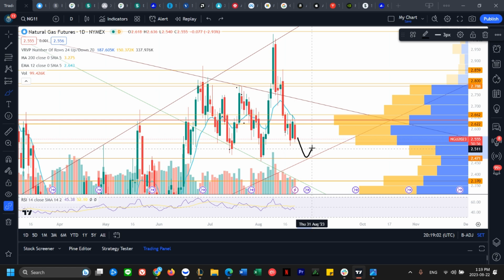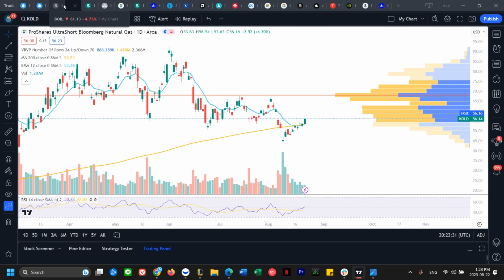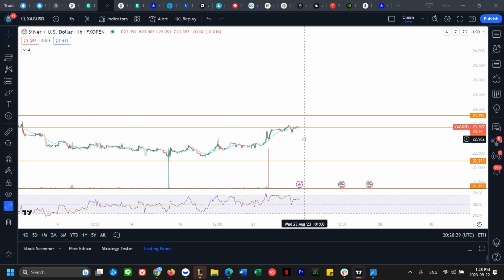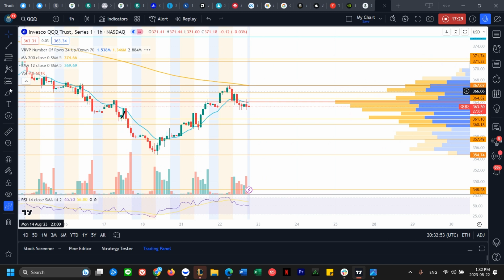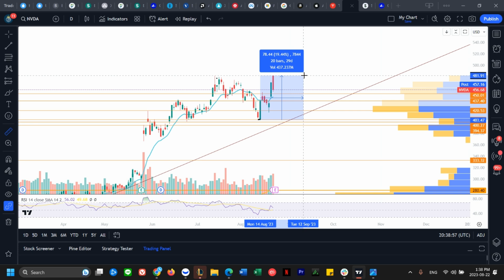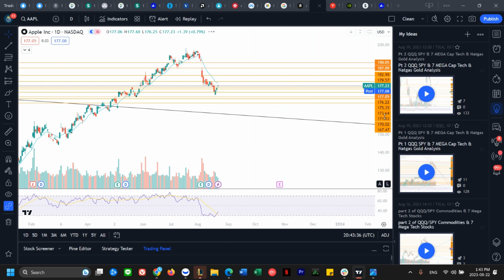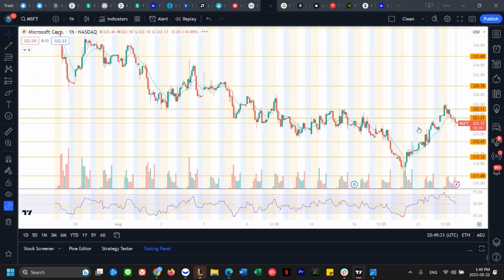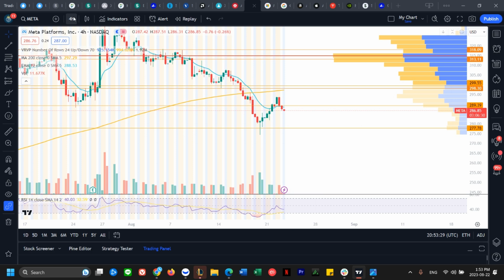KEY Battle Zone | Natural Gas & Stock Market Forecast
Welcome to Natural Gas Technical Analysis show, where I give you guys support & resistance levels to potentially play off of. As well as  both sides perspective of a bear and a bull to give us a better understanding of where our trades are currently and not have a bias

- Natural Gas Stock in daily downtrend
- Natural Gas Natgas need to change hourly trend back to the bulls
- Next level for natural gas needs to hold 2.54

00:00 Implied Movement Earnings
02:23 Natural Gas stock Bulls NatGas Support & Resistance Guide
05:42 $UNG technical Analysis
07:37 $BOIL & $KOLD Analysis
08:18 Gold XAUUSD analysis
11:42 Silver XAGUSD analysis
13:45  $QQQ technical Analysis
19:04  Sp500 ETF analysis
21:22  Nvidia Stock $NVDA Technical Analysis
24:23  Tesla Stock $TSLA Technical Analysis
27:10  Apple Stock $AAPL Technical Analysis
29:24  Amazon Stock $AMZN Technical Analysis
31:02  Google Stock $GOOGL Technical Analysis
32:56   Microsoft Stock $MSFT Technical Analysis
34:59  $Meta Technical Analysis